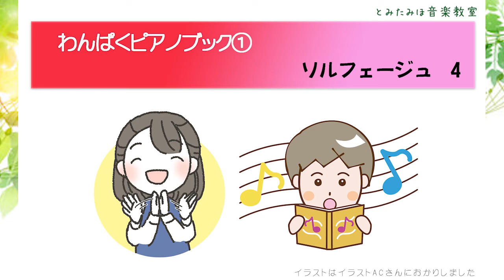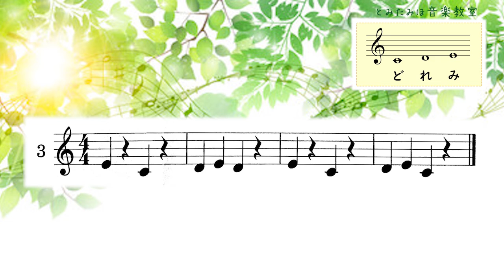わんぱくピアノブック①ソルフェージュ４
とみたみほ音楽教室で使っている

★わんぱくピアノブックの1巻
　　ソルフェージュ4
　　(リズム打ち・音符をよみましょう)

おうち練習用動画です。

音符をよみましょう　は
お手本と同じ音の高さで歌えるように、
お手本と同じテンポで歌えるように、
練習しましょう。